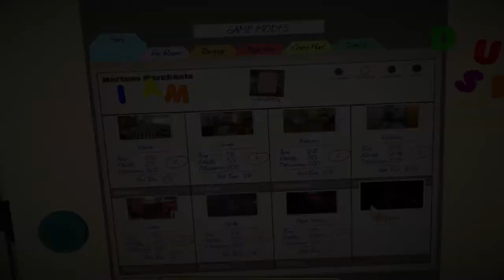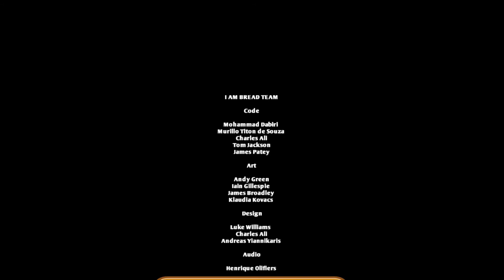I Am Bread - BREAD KILLER!!!(FINALE)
THE ENDING OF THE GAME